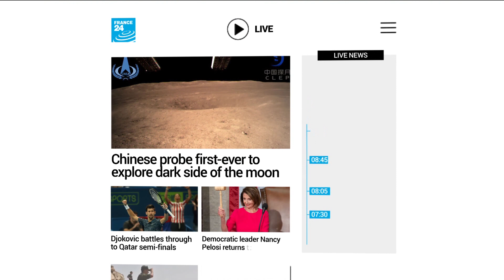Punk icon Peter Perrett: 'I feel like a cockroach that survived a nuclear war'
Many would not have imagined Peter Perrett, the member of 1970s post-punk band "The Only Ones", making it past 27, but in his mid-60s the artist still retains his tongue-in-cheek sense of humour. The punk poet discusses "Humanworld" - the follow up to his successful 2017 comeback album - and touring with his sons, as well as feeling like the dystopian nightmares of yesterday have become today's reality.